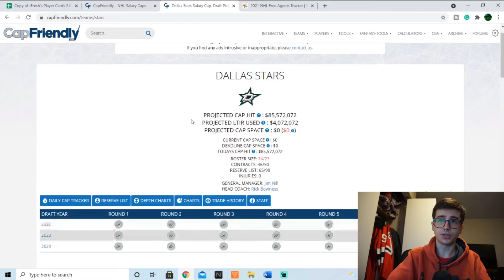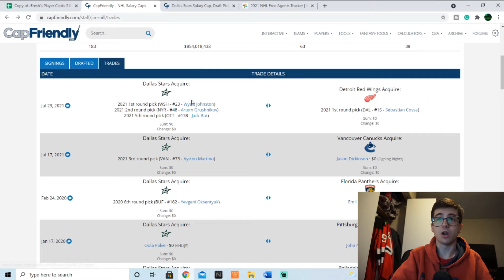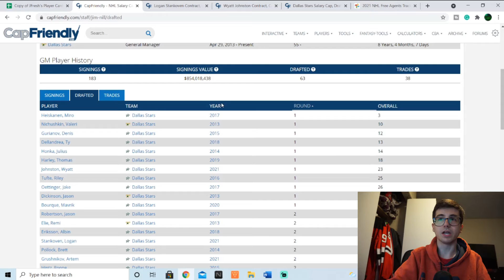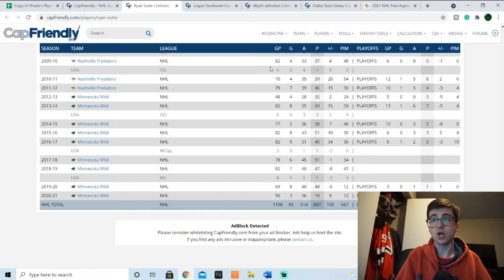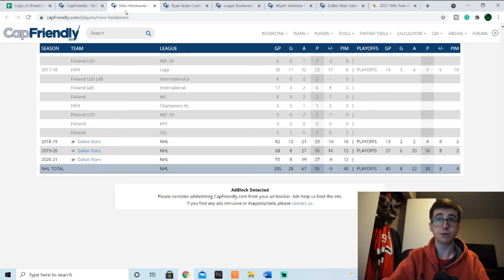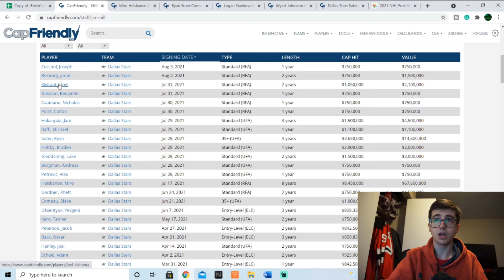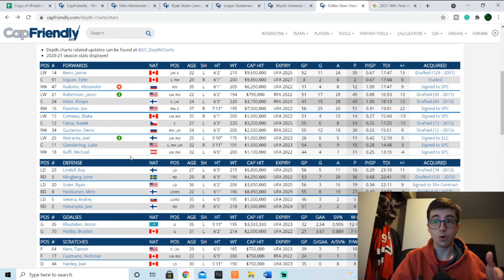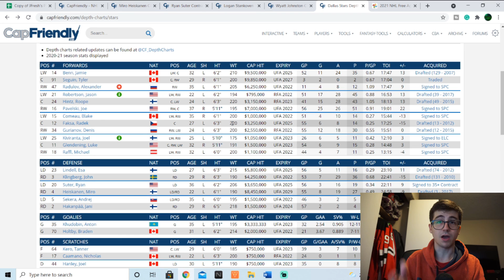Reviewing the Dallas Stars offseason so far (10/32)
The Dallas Stars are up next on my list and they had a decent offseason. They added Ryan Suter and stacked up their goaltending. Will it be enough to make it back to the playoffs.

Check out Jfresh hockey as he can give you tons of analytics that are just amazing.